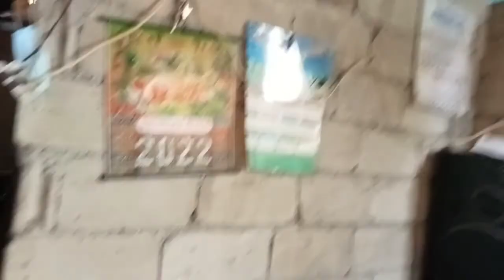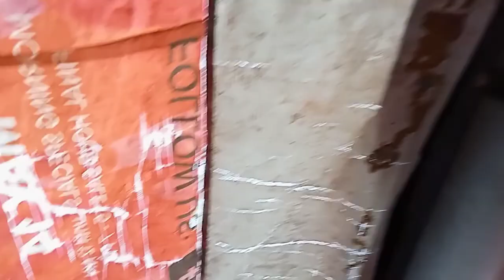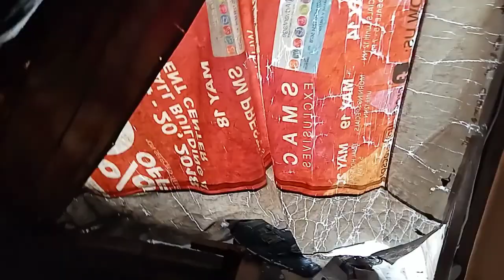house Tor Muna tau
Danilo VLOG TV
shot out Sa mga idol Kong blogger